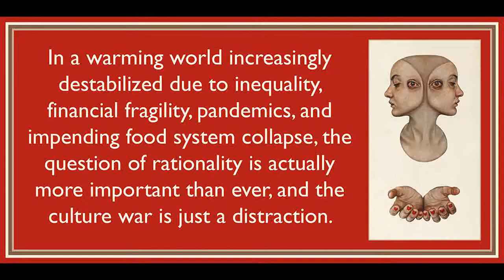Capitalism, Rationality, and Steven Pinker by Amir Hernandez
Art is by Emma Hopkins.